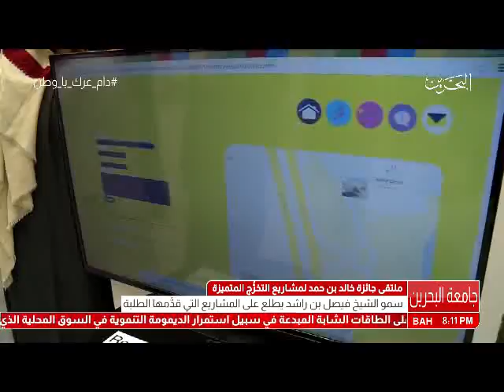البحرين : اختتام ملتقى جائزة خالد بن حمد لمشاريع التخرج